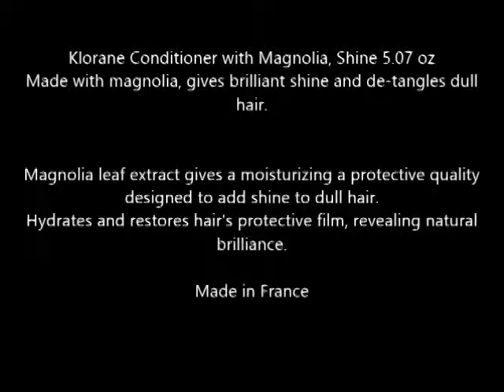Klorane Conditioner with Magnolia, Shine 5 07 oz